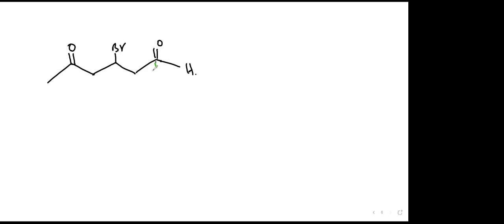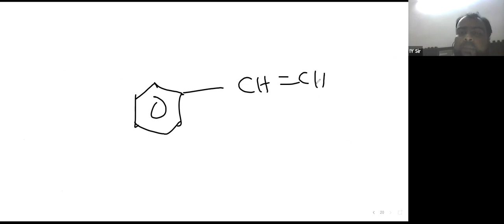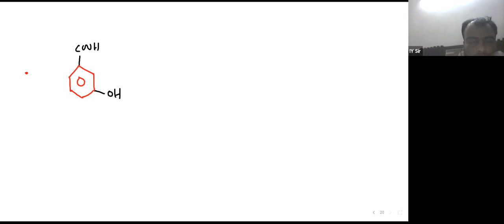Learnivio | IUPAC Nomenclature III | GOC | Lect 6 | NEET A2 | 08-10-2021